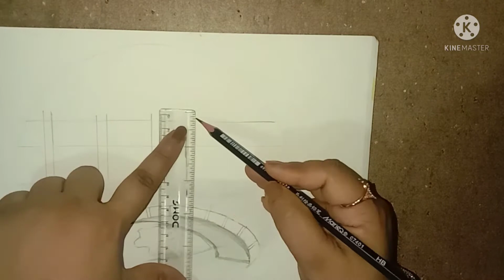senery sketch art by Rj